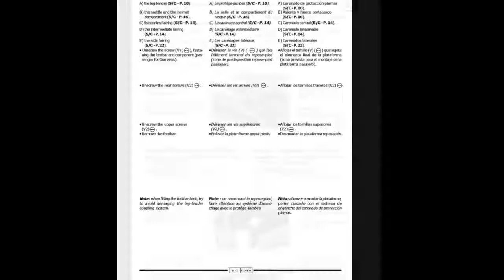Malaguti Ciak 50 - Service Manual - Reparation - Werkstatthandbuch - Servizio - Taller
English, Italiano, French, Spanish and German Service Manual for motorcycles Malaguti Ciak 50.